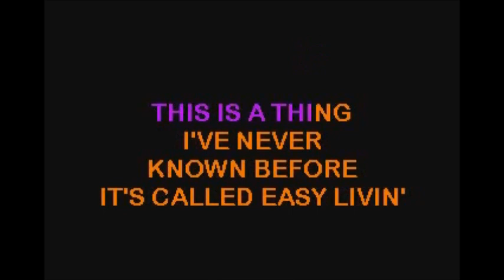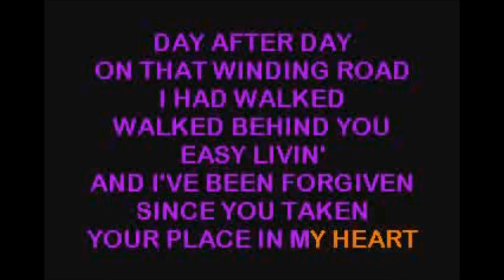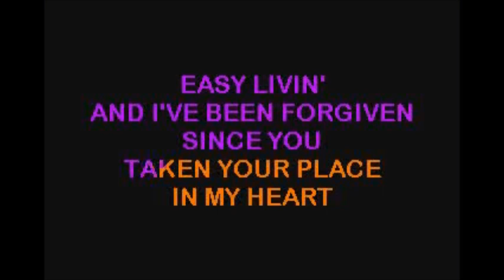URIAH HEEP EASY LIVING by Salvador Arguell